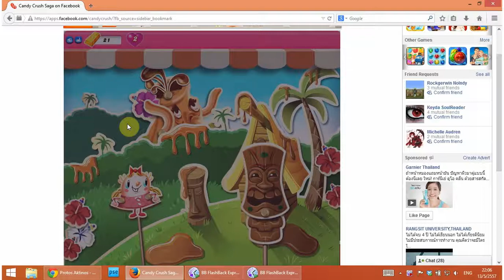candy crush saga level 194